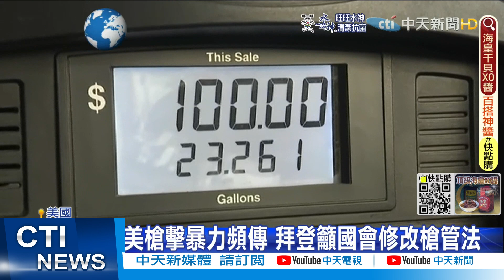【全球現場】槍案.通膨陰影壟罩 拜登期中選舉恐受影響｜陸高鐵撞"土石流"脫軌 車頭"騎上月台"1死8傷@全球大視野Global_Vision 20220604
00:00 馬斯克對經濟"感覺超差" 拜登否認:經濟健康跡象
02:18 英女王"白金禧"慶典第二天 缺席教堂感恩儀式
04:44 神舟十四號6/5發射 陳冬領軍劉洋.蔡旭哲
07:14 陸高鐵撞"土石流"脫軌 車頭"騎上月台"1死8傷